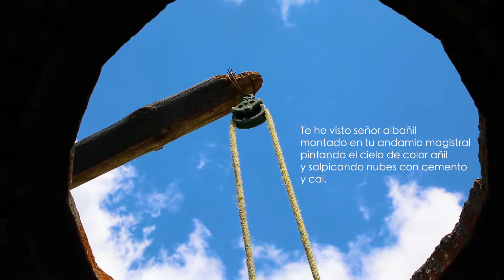Arquitectura San Miguel de Allende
El diseño, construcción típica en San Miguel de Allende, techos abovedados, trabajos en piedra, así como la albañilería, herrería que en conjunto reflejan el entorno